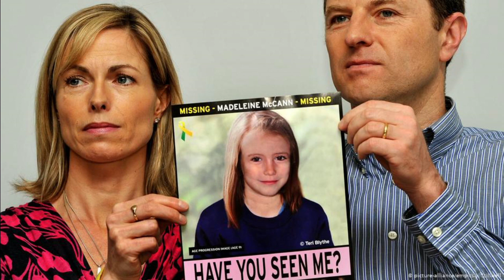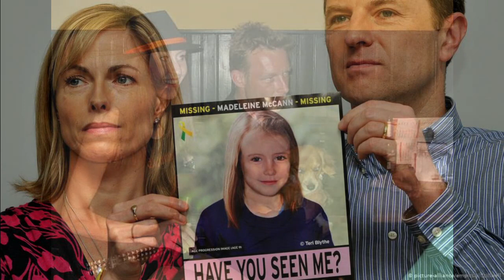Madeleine McCann Case Looking Solved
Hopefully people will stop thinking bad things about The McCann family now.